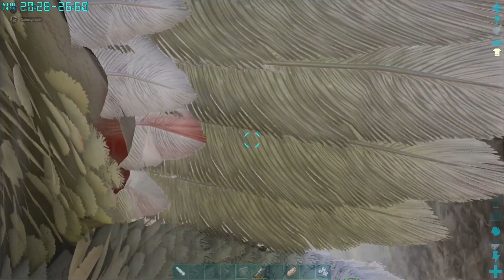The Griffins Have Landed - Ark: Ragnarok with Devin Episode 5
Today, we are back with Ragnarok with Boosted Stats. We are playing with boosted rates, as ASA is espected to be coming soon. A legitimate playthrough will be done when ASA comes out. I hope you all enjoyed this series regardless!